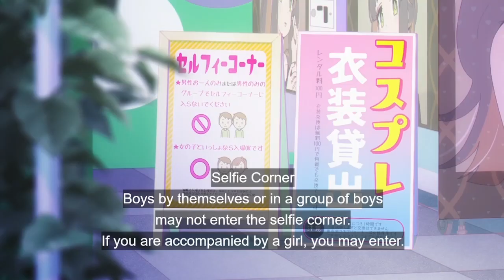My Discord server dubbed Onimai...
I apologize for the amount of pure chaos of blurring and mixing of clips, this video took me over a month to make due to copyright and editing!

Featured members
zxtr: @1zxtr
Austin: @1KirbyGuy
Phip: @Phip

VTuber VTuberEN VTubers VTubersEN sponsor streamer smallstreamer creator smallcreator smallstreamers smallcreators small vtuberjp vtubersjp seiso seisovtuber comfy comfyvtuber chaotic chaoticvtuber chill chilled chillvtuber chillvtubers aesthetic aestheticvtuber aesthetics comfyaesthetic chillaesthetic mushroom cottagecore cottagecoreaesthetic mushroomaesthetic discord discordreaction discordhelp discordaesthetic aesthetic aestheticdiscord aestheticdiscordserver discordserver server servers discordservers anime animedub dubbed onimaidub onimai animefunny funny voiceover voiceactor voiceactors memes meme